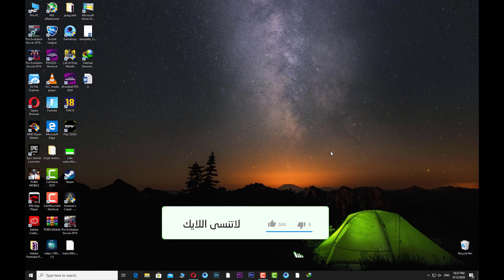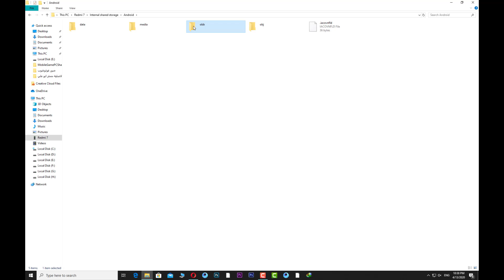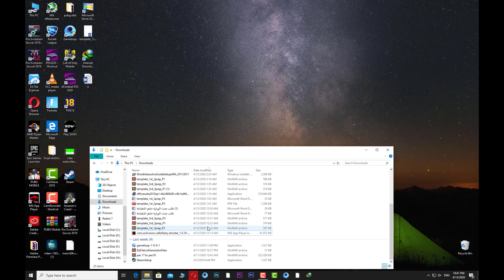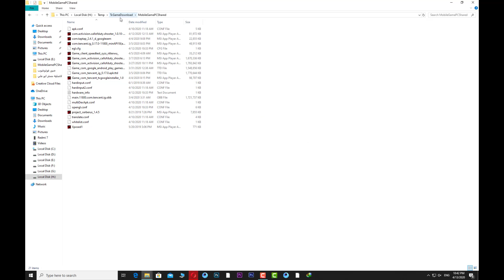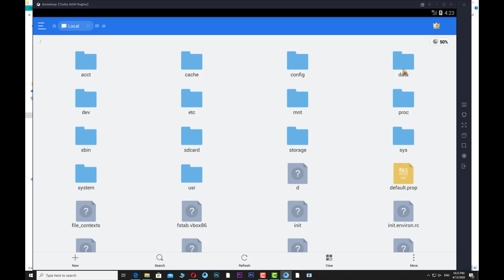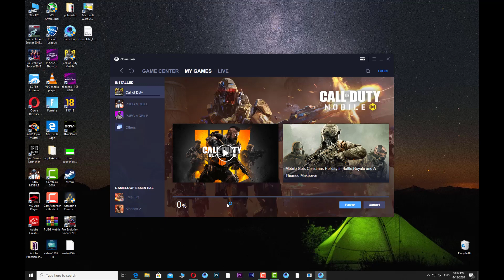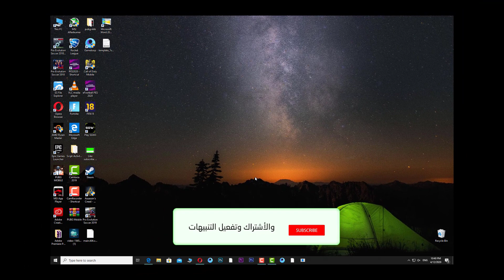طريقة نقل لعبة كول اوف ديوتي موبايل من الهاتف الى الكمبيوتر 2020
الكود :com.activision.callofduty.shooter
مواصفات جهازي:
cpu:r3 2200g
motherboard:msi x370 gaming plus
ram:corsair 8giga
hard1:hdd 320
hard2:hdd 250
hard3:ssd adata240
psu:600wat coolor master
يلا فاضل حاجة بسيطة عالألف مشترك وصلونا
لاتنسى الاعجاب بالفيديو والاشتراك في القناه وتفعيل زر الجرس
لاتنسى الاعجاب بالفيديو والاشتراك في القناه